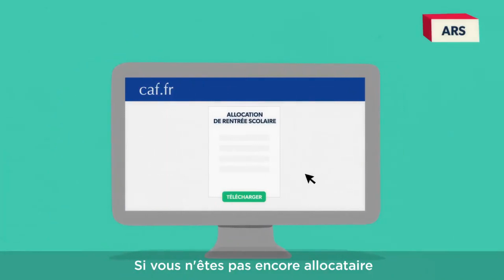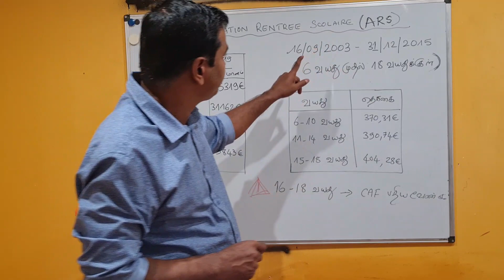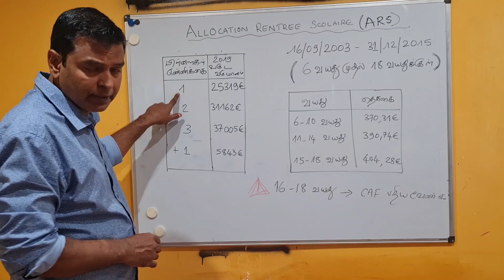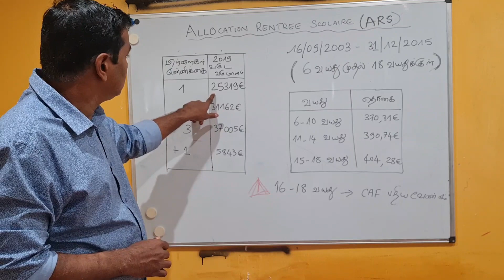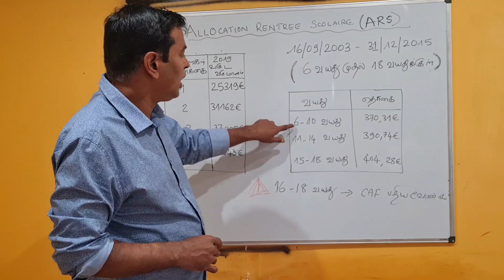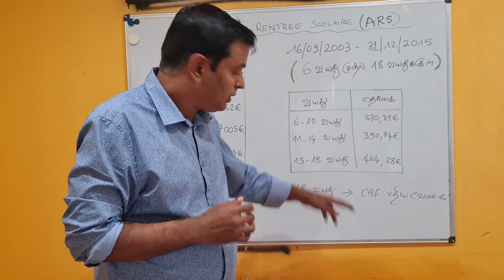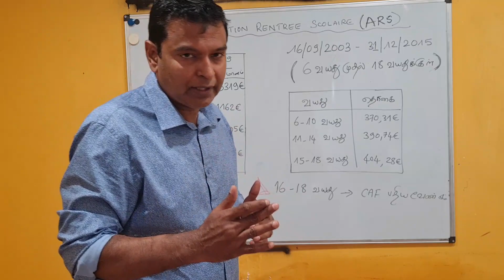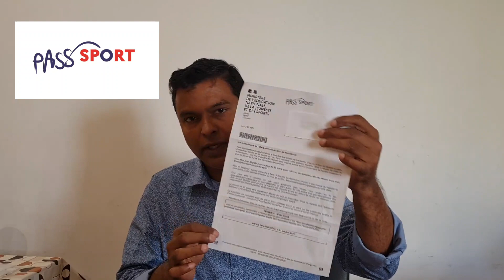01/08/2021 : பாடப்பொருட்கள் வாங்க உதவித்தொகை (Allocation rentrée scolaire) + Pass sport (50€)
- Caf மூலம் வழங்கப்படும்  பாடப்பொருட்கள் வாங்க உதவித்தொகை (Allocation rentrée scolaire) பற்றிய விளக்கம்
- 6 - 18 வயதுள்ளவர்களுக்கான  விளையாட்டு பயிற்சி பதிய உதவி  ( le pass sport)
-  Le programme Malin பதிய இணையத்தளம் :